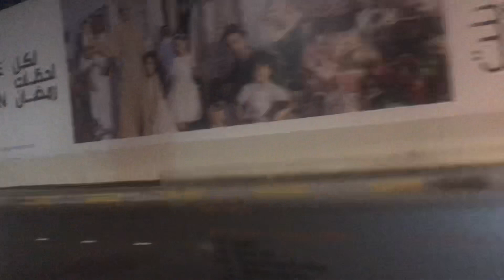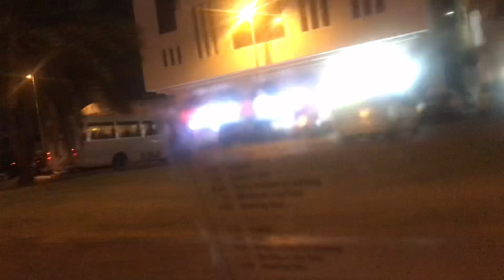Ohh so yummy